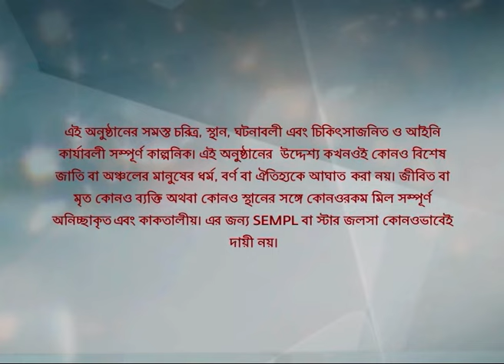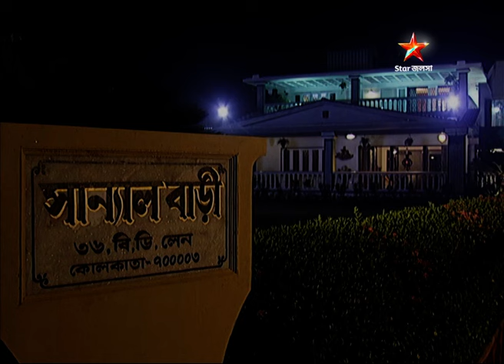Full Episode | সখী | Episode 351 | Part A